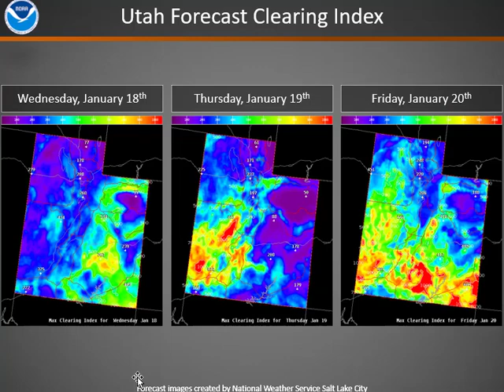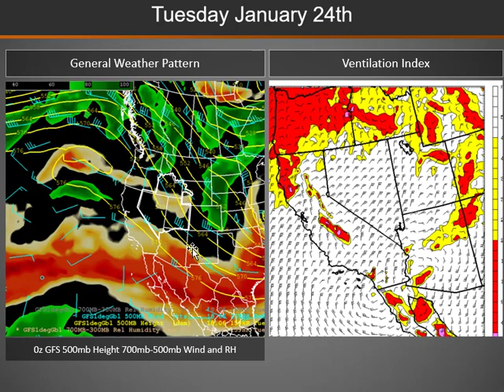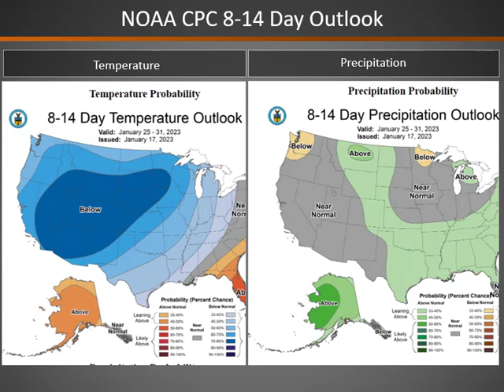Great Basin Smoke Dispersion Briefing: Wednesday, January 18, 2023